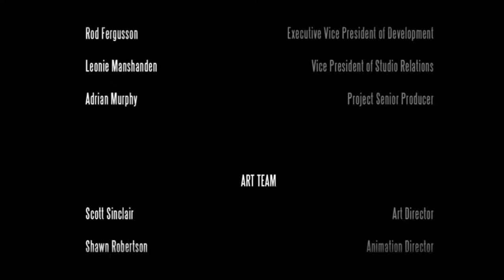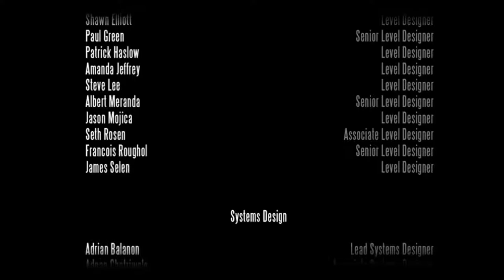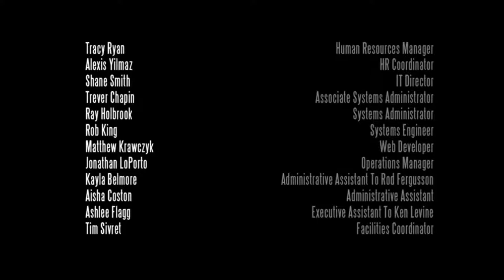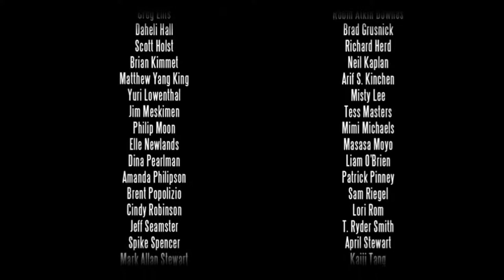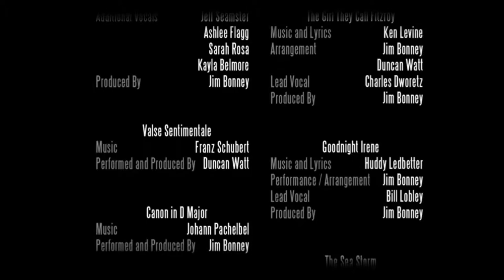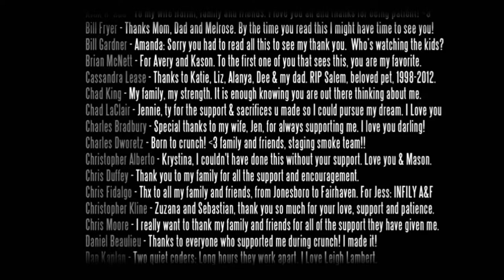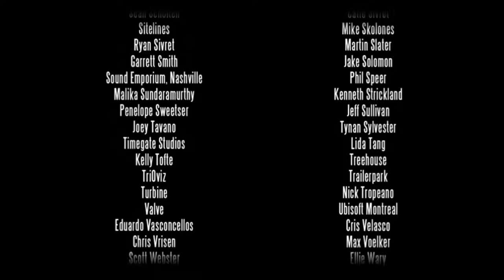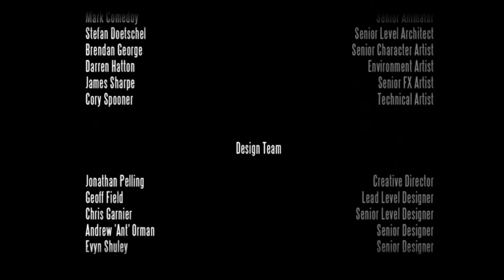Bioshock Infinite #038 - Emotionales Ende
BioShock Infinite ist ein 2013 erschienener Ego-Shooter des US-amerikanischen Entwicklerstudios Irrational Games für Windows, Mac OS X, Xbox 360 und PlayStation 3. Nach BioShock und BioShock 2 ist er der dritte Teil derBioShock-Serie und spielt erstmals nicht in der Unterwasserwelt Rapture, sondern in der fliegenden Stadt Columbia. BioShock Infinite nutzt historische Hintergründe, um darauf aufbauend ein in großen Teilen futuristisches Alternativszenario des Jahres 1912 zu erschaffen. Schauplatz ist die fliegende Stadt Columbia, die damit nach der Personifikation der Vereinigten Staaten benannt ist. Gemäß der Spielgeschichte wurde sie im Auftrag der Regierung William McKinleys durch Zachary Hale Comstock erbaut und 1901 eröffnet. Grundlage bildete die Forschung der Physikerin Rosalind Lutece, welche die Flugfähigkeit durch eine Mischung aus Quantenphysik und riesigen Luftschiffen und Ballons begründet. Als eine Art Verlängerung der Weltausstellung in Chicago 1893 sollte Columbia die Größe und herausragende Stellung der US-amerikanischen Zivilisation repräsentieren (Idee des American Exceptionalism). Tatsächlich handelte es sich bei Columbia aber auch um eine fliegende Festung, die die amerikanischen Interessen im Zweifelsfall militärisch durchsetzen sollte. So griff sie während des Boxeraufstands ein und löste damit einen diplomatischen Eklat aus. Dieser zwang die Regierung, Columbia fallen zu lassen und die fliegende Stadt verschwand aus der Wahrnehmung.
Links:
Bioshock Infinnite: